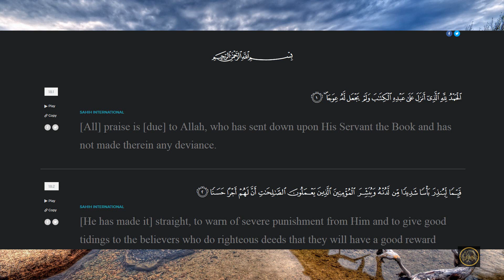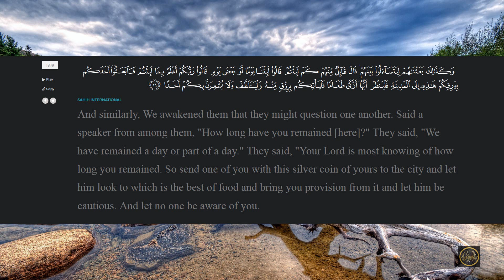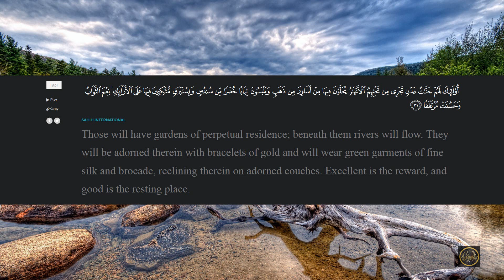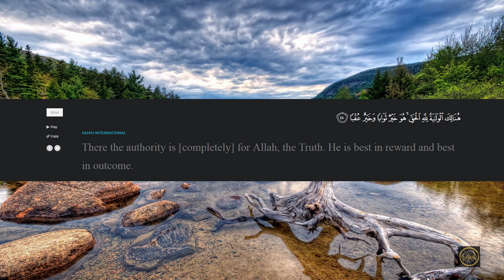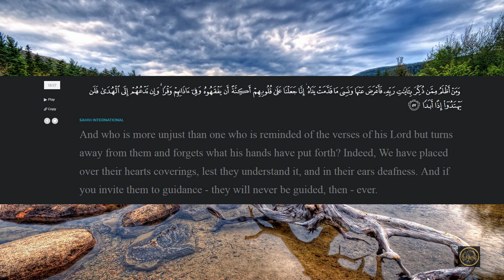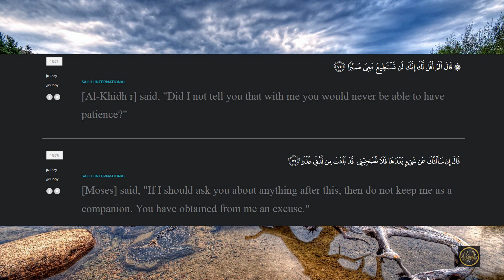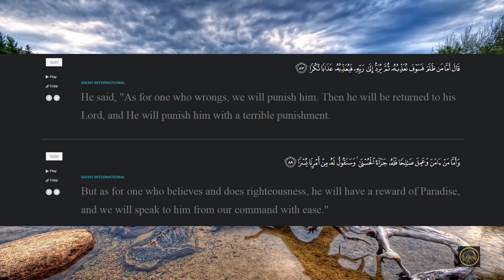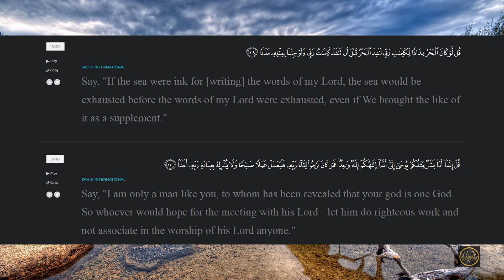018. Surah Al Kahf-Budair 27 Juhany 19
Beautiful recitation of Surah Al-Kahf

By

Shaykh Salah Al-Budair (Makkah Taraweeh, 1427 H)
Shaykh Abdullah Awwad Al-Juhany (Madinah Taraweeh, 1419 H)